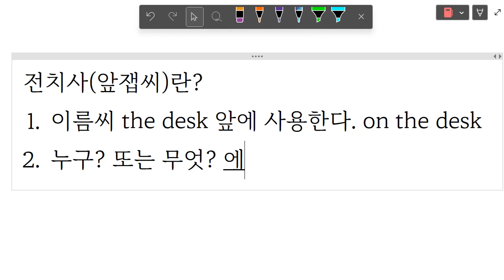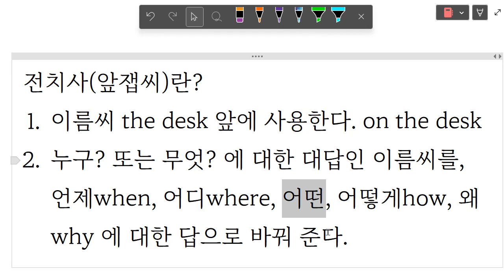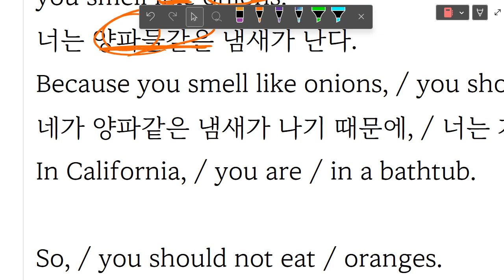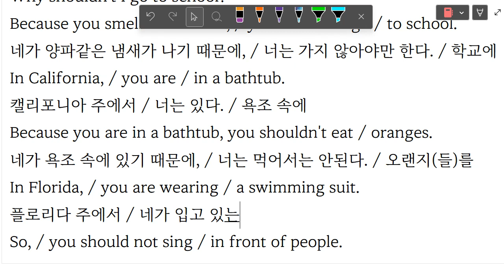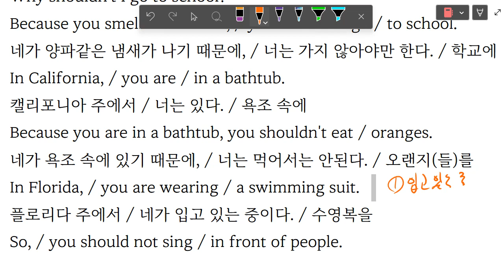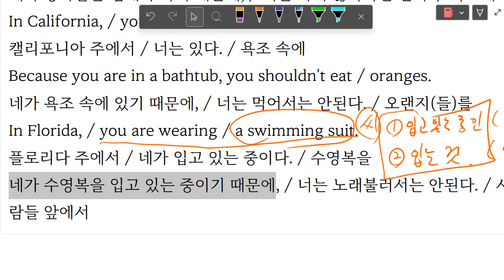한재우 2023 06 13 16 20 03 548 초등 고급 독해 읽기연습 성취도 85